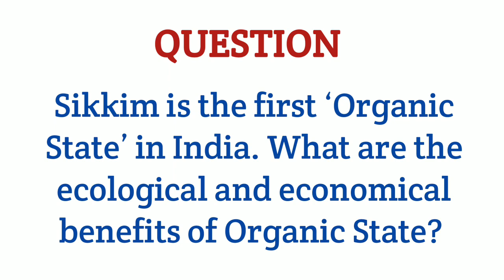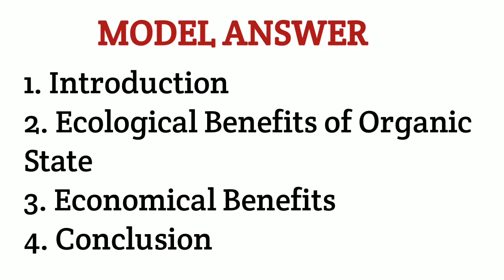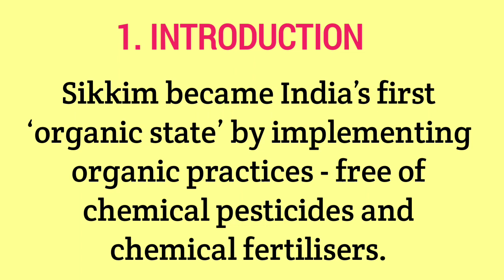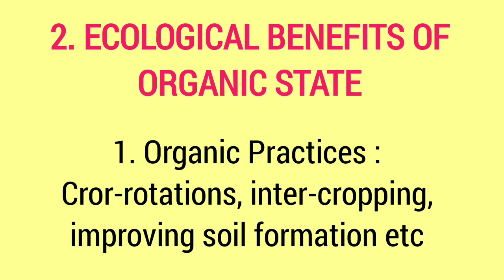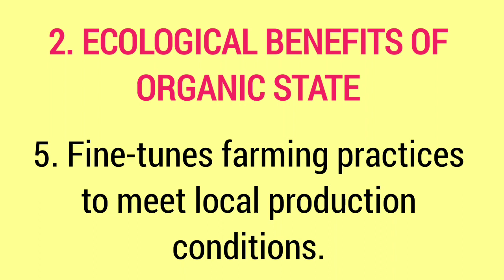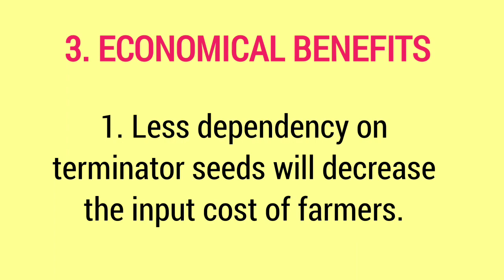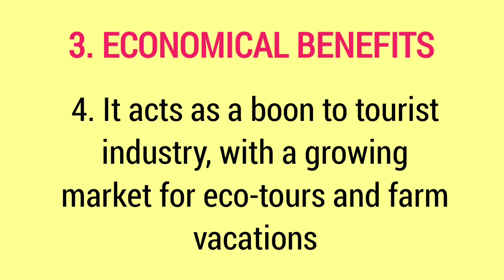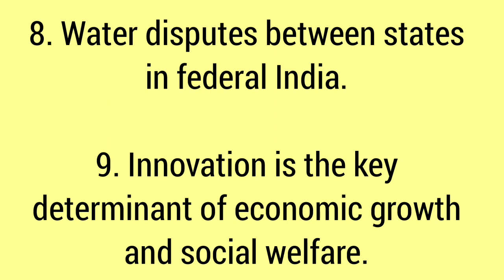Important Model Answers - How to Write Answers?